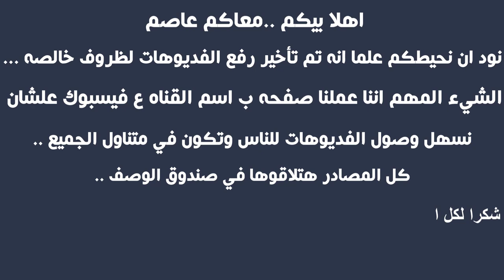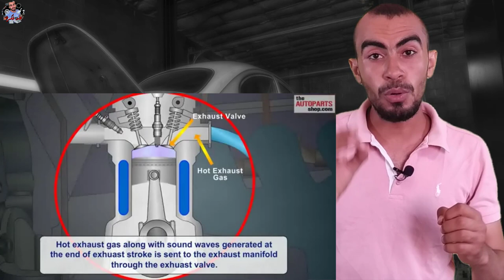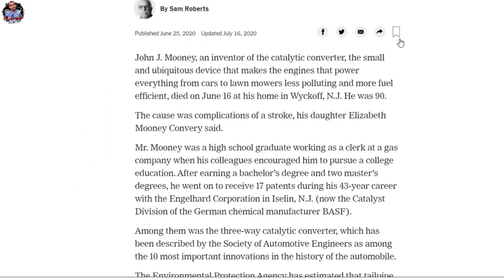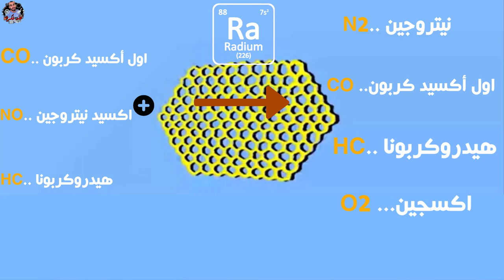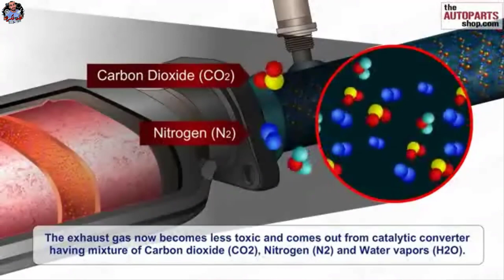كل ما تريد معرفته عن علبة البيئة - مميزات وعيوب - مشاكل وحلول || catalytic converter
علبة البيئه او ال Catalytic converter مسؤليه كبيره من اهم 10 ابتكارات حصلت في تاريخ صنع العربيات ..او السيارات هنتكلم النهردا عن علبة البيئه ..ايه اهميتها ..ازاي بتشتغل ..ازاي نحافظ عليها انا عاصم ابراهيم ..ويلا ناخد فكره ..

شكرا ان حضرتك شوفت الفديو ..اتمني يعجبكم ...سلام

 فديوهاتنا

ولسه مكملين طول م انتوا ف ضهرنا و بتدعمونا